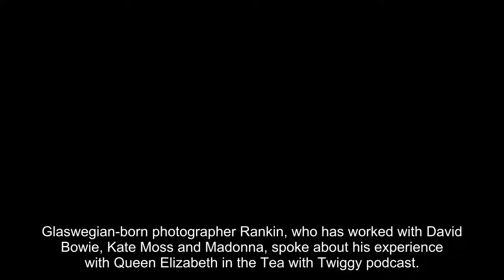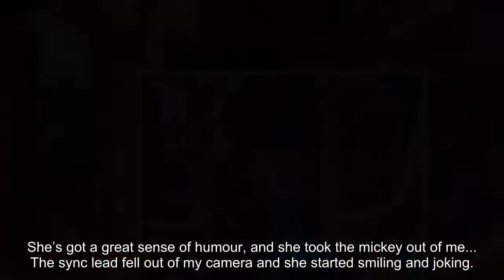Queen Elizabeth disliked her hands and wouldn’t let them be photographed